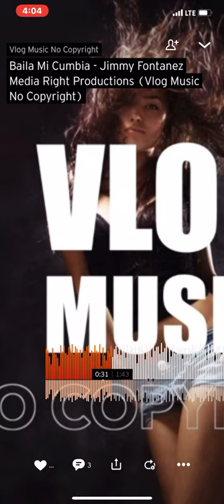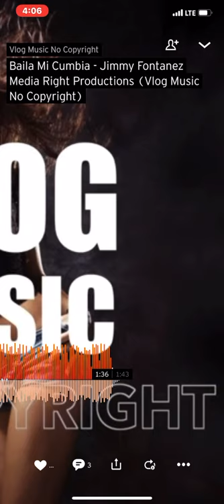Baila Mi Cumbia - Jimmy Fontanez Media Right Productions (Vlog Music No Copyright)